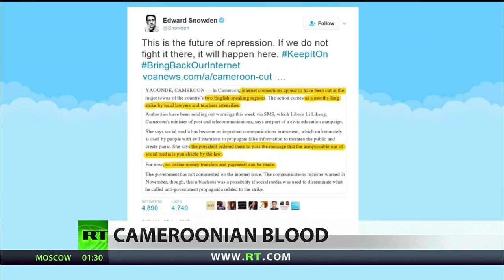GENOCIDE IN AMBAZONIA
LAMBI WAMESAI AND SONS OF THE AMBAZONIAN REVOLUTION. BLOODY VIOLENCE AND MEDIA BLACKOUT IN AMBAZONIA. NO ONE SHOULD BE PUNISHED FOR TELLING US THE TRUTH. AMBAZONIA DOVES , RT REPORT ON AMBAZONIA